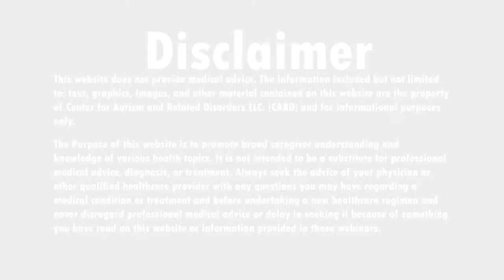Ask Dr. Doreen: FREE IBT Course this week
Shannon and Dr. Doreen talk about a course that is available for free but only for this week on IbehavioralTraining.com. Watch this segment to find out how to take advantage of this offer!